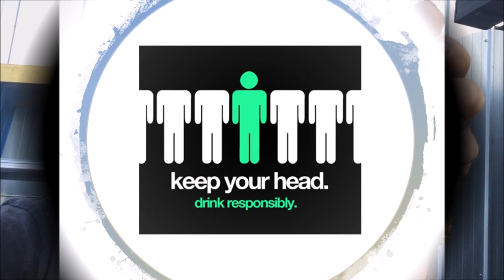Byron Bay Brewery Premium Lager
Hey Gang , how is your afternoon treating you ? Hope all is good in your worlds - picked this one up from the Maraboon Tavern - good drop - cheers TPCC